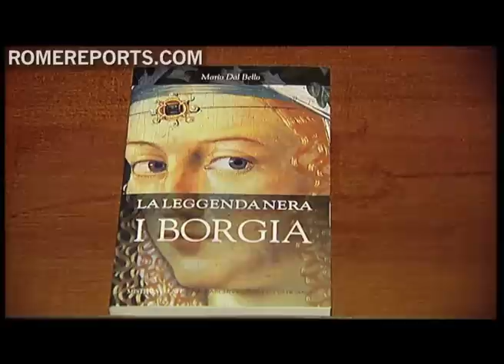Secrets of the Borgia Family unveiled